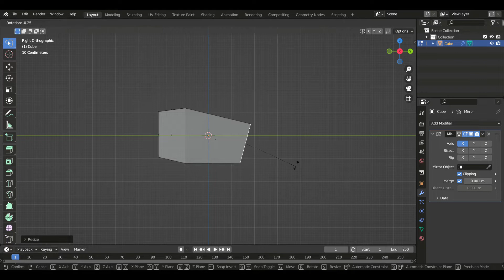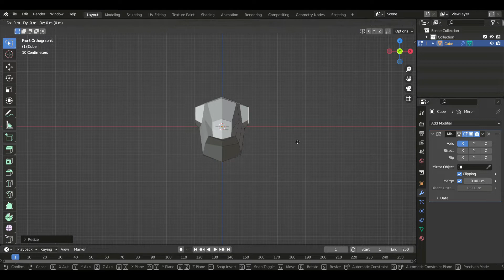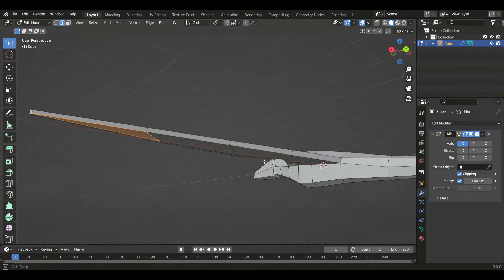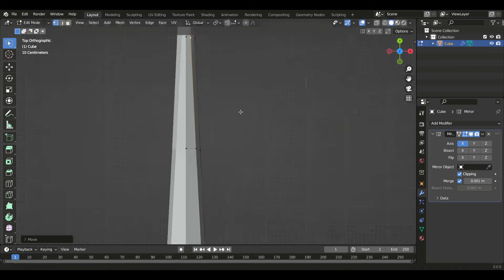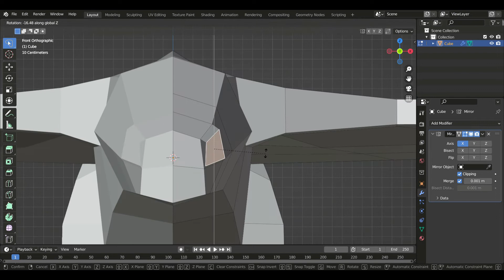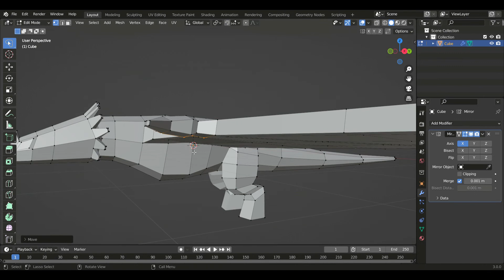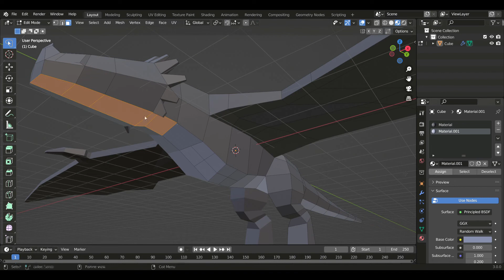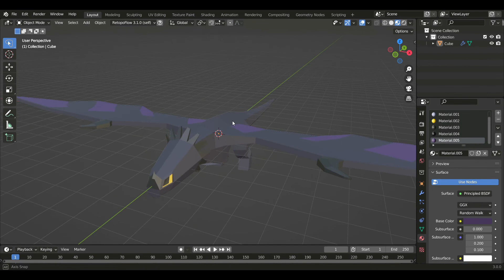Low-Poly Skrill Modeling | 20 Minute Challenge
Low-Poly Skrill is here!